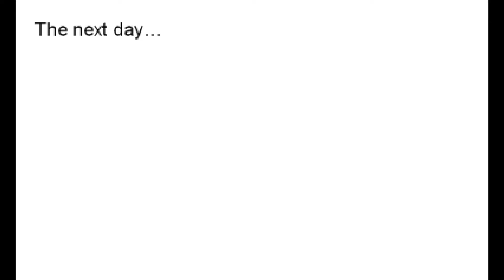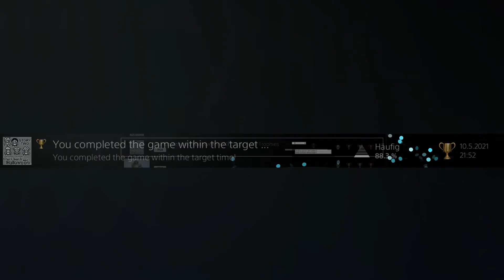Platin Trophäe #636 | Our Church and Halloween RPG: Story Two [NA] (PS4)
Heute gibt es direkt Teil 2.

Our Church and Halloween RPG: Story One (PS4) ✓
Our Church and Halloween RPG: Story Two (PS4) ✓
Our Church and Halloween RPG: Story Three (PS4)
Our Church and Halloween RPG: Story Four (PS4)

✘ Platinum Trophy #636 ► You got all the trophies! Congratulations!
✘ Platin Trophäe #636 ► You got all the trophies! Congratulations!

You found Erin!
You found a way out of the cave!
You found Sam and Amy, but a ghost, too!
You got Marie to her home!
You defeated your first ghost!
You found the flower!
You gave Marie the medicine!
You found a pretty flower!
James gave a flower to Erin!
You completed the game within the target time!
You defeated all of the ghosts!